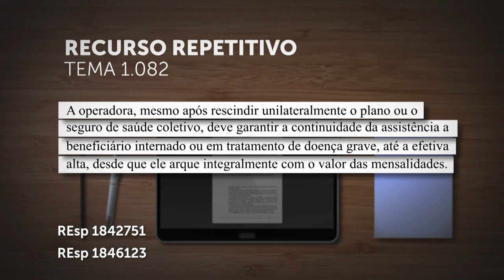Operadora deve custear tratamento de paciente grave mesmo após rescisão do plano coletivo 05.07.22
A Segunda Seção do Superior Tribunal de Justiça (STJ), sob o rito dos recursos repetitivos (Tema 1.082), estabeleceu a tese de que a operadora, mesmo após rescindir unilateralmente o plano ou o seguro de saúde coletivo, deve garantir a continuidade da assistência a beneficiário internado ou em tratamento de doença grave, até a efetiva alta, desde que ele arque integralmente com o valor das mensalidades.
A tese fixada no rito dos repetitivos orienta os juízes e tribunais de todo o país no julgamento de casos semelhantes.